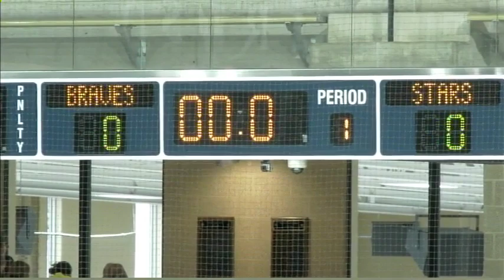SAT 1520 WILMETTE BRAVES V KIRKWOOD STARS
2016 South Bend Irish Cup Jan 15-18th